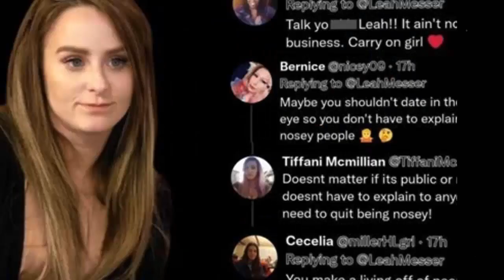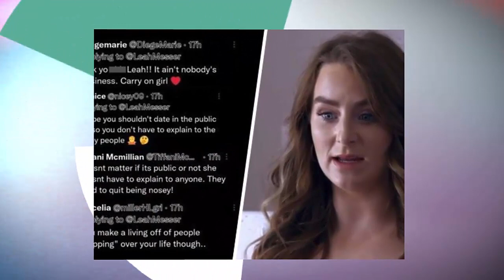BOMBARDED WITH QUESTIONS!!! 'Teen Mom' Leah Messer Finally Addresses Her Fans And Critics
Teen Mom: The Next Chapter viewers are curious about the reason behind Leah Messer and Jaylan Mobley’s breakup, but she doesn’t think they have any reason to be concerned with it. But according to Leah, no one should be worrying about the reasons behind her and Jaylan’s breakup. Taking to Twitter, Leah addressed her fans and critics.